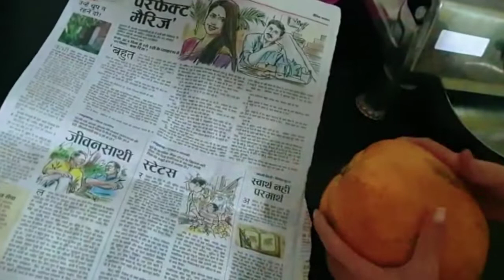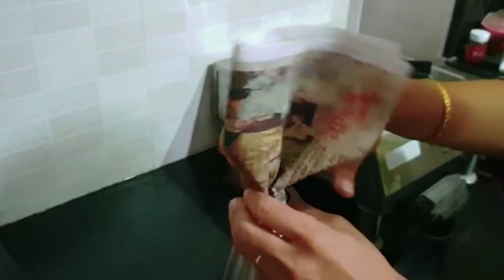15 Smart Kitchen Hacks | 15 Things You Must Know To Make Your Kitchen More organised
Hey Fam

Kitchen is the most important part of our homes hence it needs to be kept most clean and organised. We all spend most of the time in our kitchens hence life gets easy when we can use simple hacks which make our jobs faster. Keeping our kitchen clean and green is very important as they say 'kitchen swasth toh aap swasth ;)'! That is what is our video all about today. Hope they prove of some use to all of you out there.

Dont forget to give your love n feedback through likes n comments :)

Regards
PHZH Team